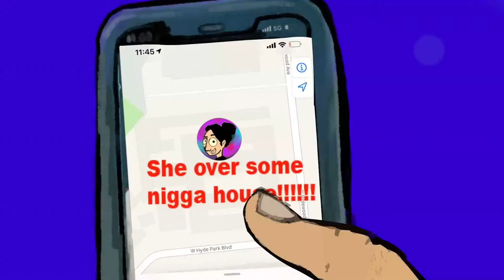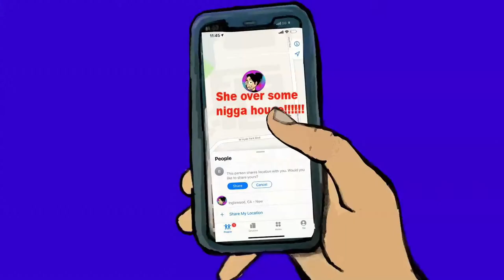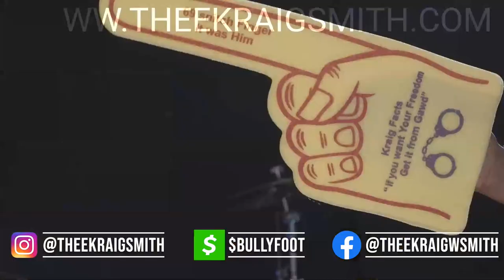Kraig Facts on Pharcyde TV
Kraig Smith is on comedy central! He is a widely known figure in the entertainment and comedy arena. He frequently exhibits roasts, but besides being a comedy central roast star: he has his own podcast about life. Tune in to see Kraig Smith and friends discuss real information, current news, and just about the real deal in life itself. It’s always nice to be on comedy central, but sometimes you just need to sit down and be informed with a podcast about life.